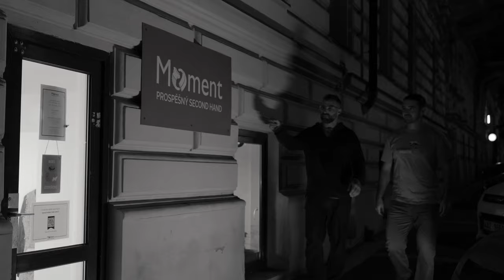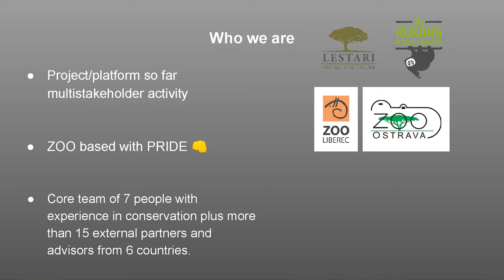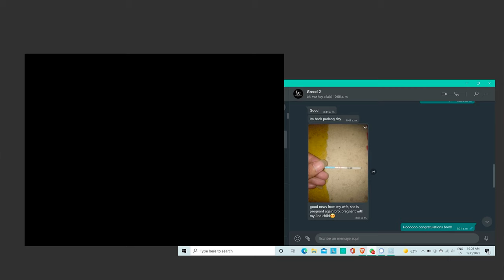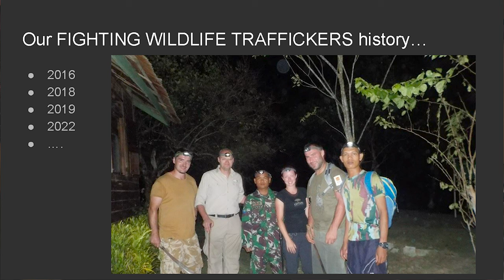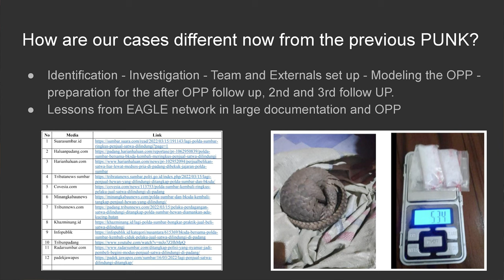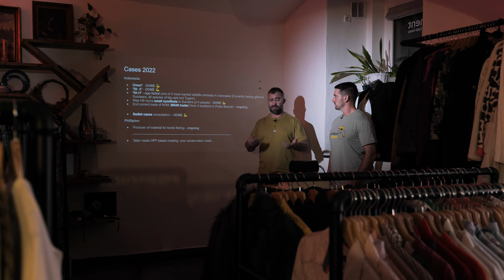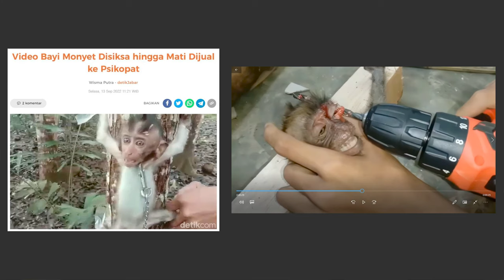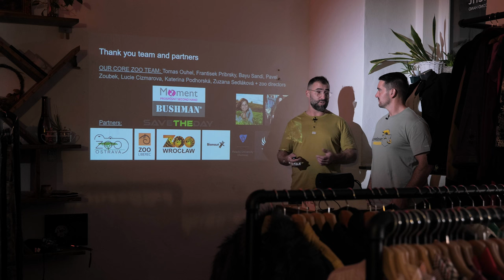Boj proti pašerákům divokých zvířat v JV Asii - František Příbrský a Tomáš Ouhel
Dechberoucí přednáška na téma boje proti pašerákům divokých zvířat v Jihovýchodní Asii. Přednáškou Vás provedou ochranáři zvířat František Příbrský (The Kukang Rescue Program a Zoo Ostrava) a Tomáš Ouhel (Lestari a Zoo Liberec). Nenechte si ujít reálné případy toho, jak se chytají pašeráci divokých zvířat!

Breathtaking lecture about the fight against wildlife traffickers in Southeast Asia. Wildlife conservationists Frantisek Pribrsky and Tomas Ouhel will guide you through the lecture. Don't miss real-life cases of how wildlife traffickers are caught!